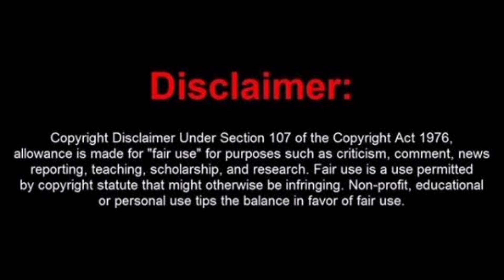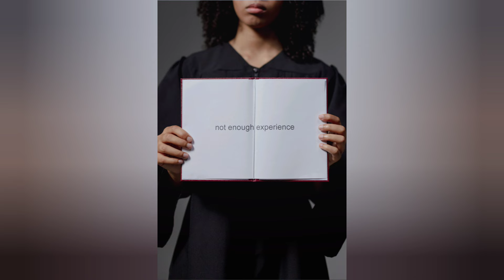Unemployment rates world wide have sky rocketed leading to a confused youth